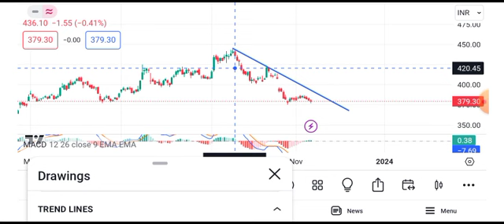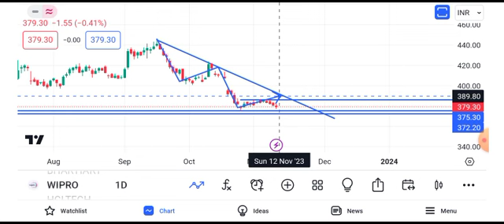wipro share news || wipro share news today || wipro share target